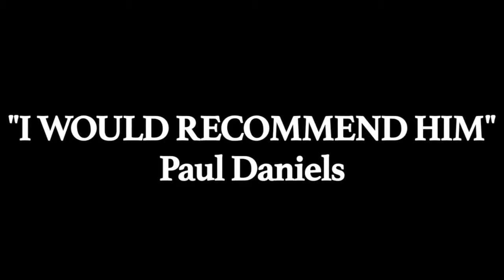Outstanding Cabaret Magician 'Richard Griffin' - (Cambridge)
Expect a show featuring modern upbeat music to magic with skill together with audience participation!

Richard Griffin is an multi-award winning magician who, for over 25 years has performed worldwide, from audiences at holiday centres, theatres and hotels to the most exclusive six-star cruise ships. His combines modern upbeat music to magic with skill together with audience participation that will have your guests laughing, gasping, applauding and wanting more.

He has been the support act for many British concert stars as well as performing for the likes of megastar Michael Jackson and The Duke and Duchess of Cambridge!
“We don’t know how you did it, amazing!” – Prince William and Kate Middleton

“You are fantastic” – Michael Jackson

“I would recommend him” – Paul Daniels

Richard's previous clients include; Carnival Cruise Line, Holland America Cruise Line, Princess Cruise Line, Cunard Cruise Line, Silverseas Cruise Line, Oceania Cruise Line and P&O Cruise Line to name a few!

We would advise to hire Richard for wedding receptions, cruises, private parties, corporate events and much more.